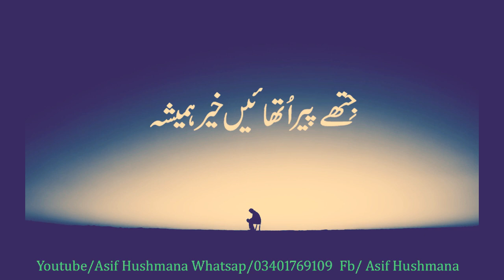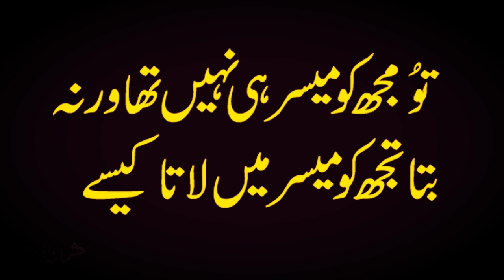Riaz Hussain Abrar Full Dohre Punjabi Mushaira Part1_Asif Hushmana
Asif Hushmana New Punjabi Dohry Record 2019 Poet By Riaz Hussain Abrar